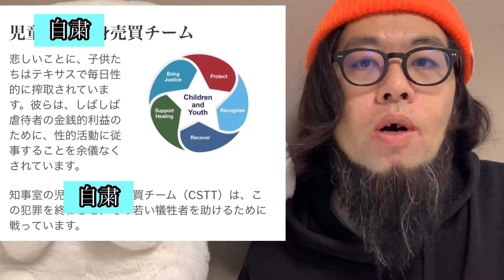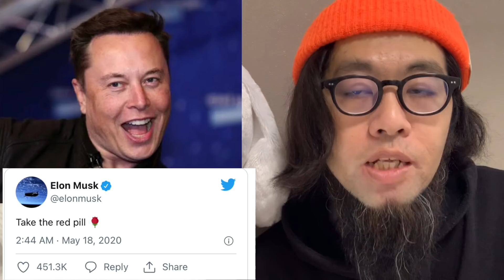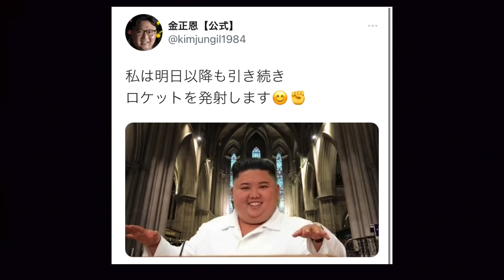【下念司ニュースの猫側】Eマスクの国民総二の腕ふとし化計画のどん深闇！！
さぶちゃんはこちらから！